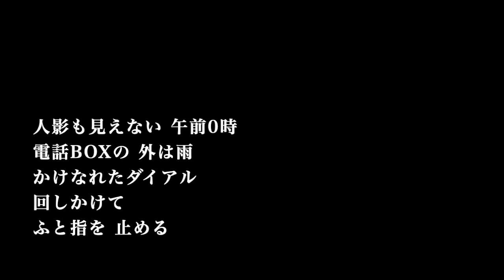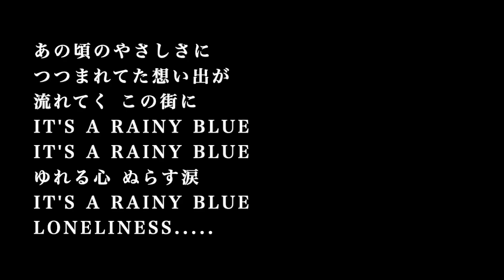【ピアノ カラオケ】レイニーブルー / 徳永英明【原曲キー】